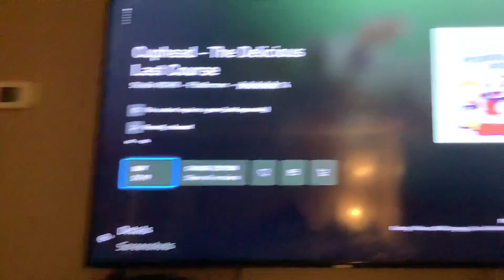Cuphead 2 Xbox